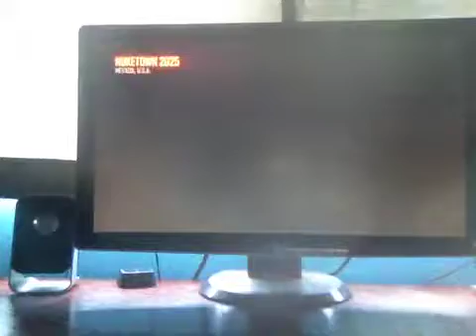bo2 ffa part one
Coo entire Ike's sub video ended early.